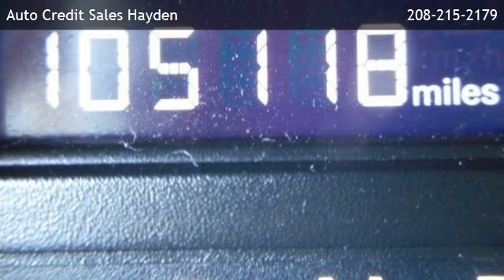2014 Dodge Grand Caravan SE - Athol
Auto Credit Sales Hayden
 is offering a 2014 Dodge Grand Caravan SE in Hayden, ID.

Stock Number: 312879
Engine: 3.6L V6 Cylinder Engine
Transmission: 6-Speed Automatic
Exterior Color: Maximum Steel Metallic CC
Mileage: 105124

6-Speed Automatic 3.6L V6 Cylinder Engine Front Wheel Drive Cloth Seats Cruise Control Driver Vanity Mirror Floor Mats Passenger Vanity Mirror Steering Wheel Audio Controls Trip Computer Woodgrain Interior Trim Fourth Passenger Door Heated Mirrors Intermittent Wipers Power Mirror(s) Rear Defrost Rear Spoiler Third Passenger Door Variable Speed Intermittent Wipers Adjustable Steering Wheel Brake Assist Flex Fuel Capability Keyless Entry Power Door Locks Power Steering Power Windows Stability Control Traction Control Child Safety Locks Driver Air Bag Front Head Air Bag Front Side Air Bag Knee Air Bag Passenger Air Bag Passenger Air Bag Sensor Rear Head Air Bag

15047 N. Government Way
Hayden,ID 83835